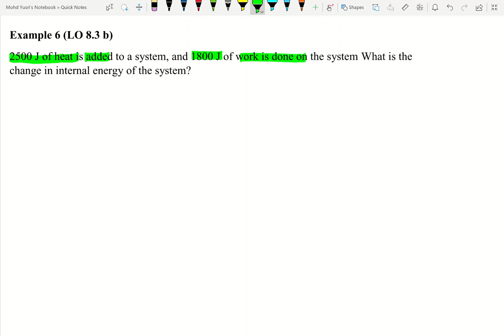#107 Chapter 8 Example 7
Solve problem related to first law of thermodynamics